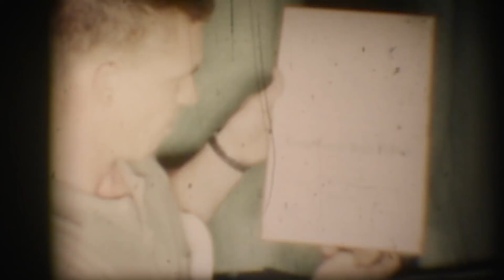A Look Back (created by Lee Cook)